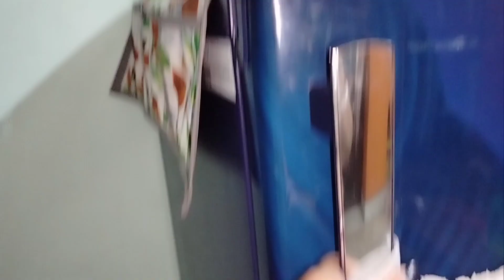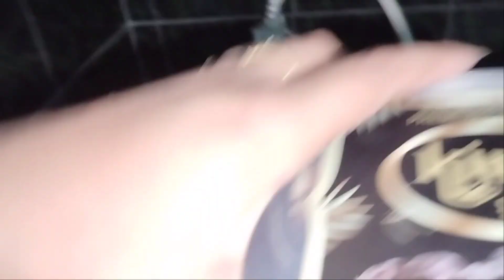দুই মাস পর কলকাতা ফিরেই সাথে সাথে কলকাতা বিরিয়ানি।। একেবারে মন শান্তি।।